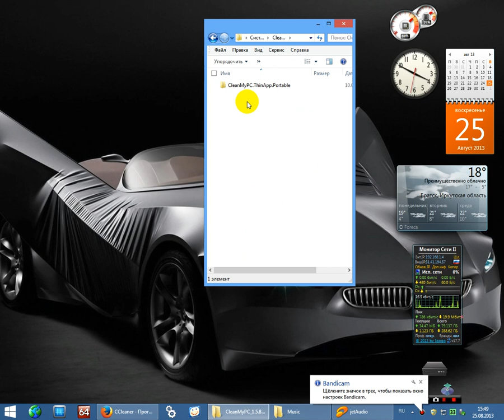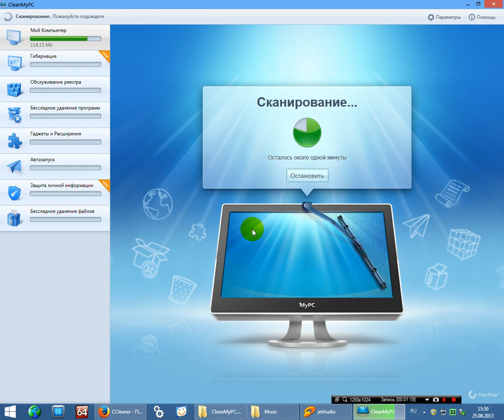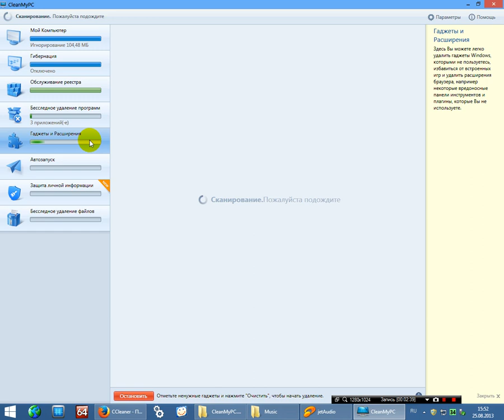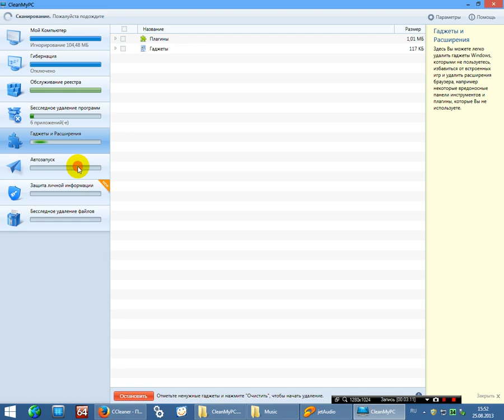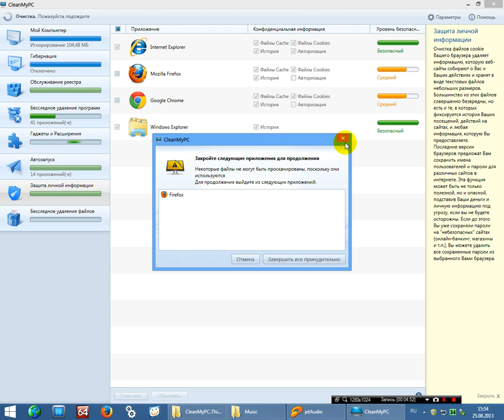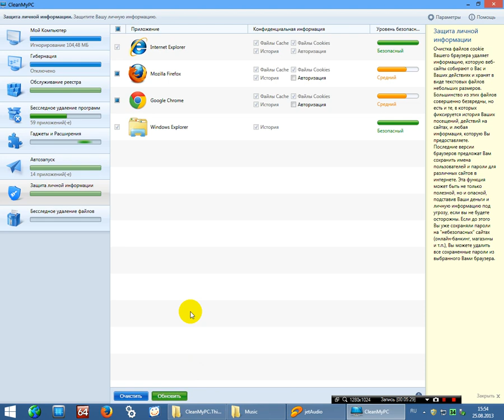Обзор программы CleanMyPC 1 5 8 Portable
Умная очистка места на компьютере (только ненужные файлы)
безопастное удаление ненужных файлов с компьютера
очистка реестра
очистка конфидециальности личной информации